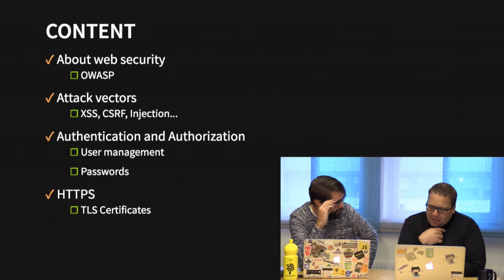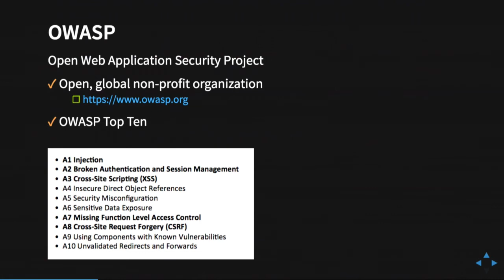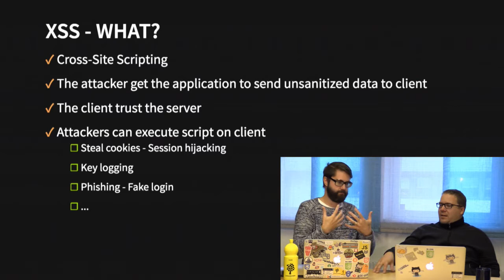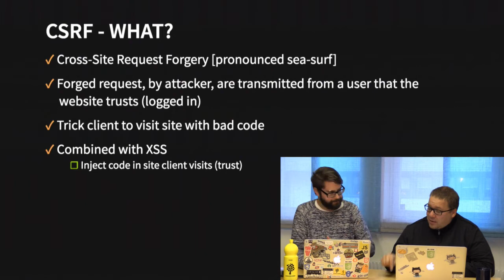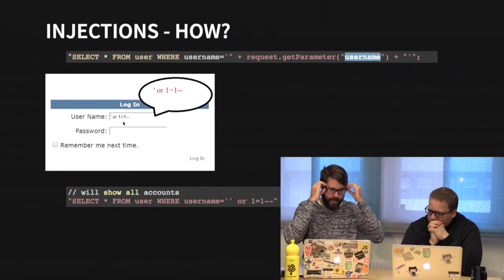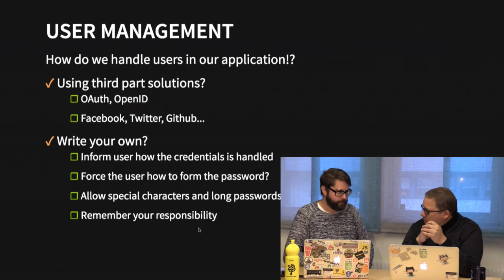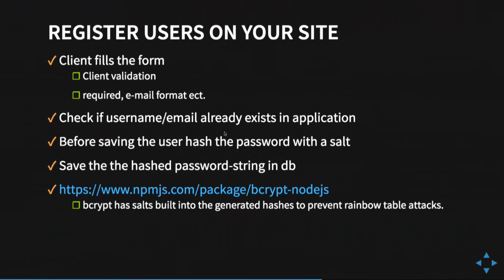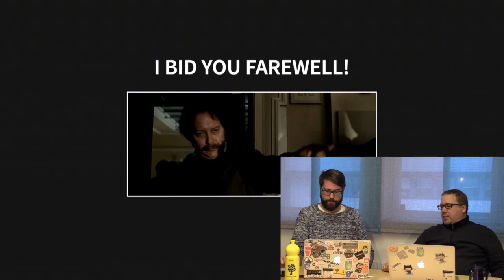1DV523 - L04 - Web security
Lecture in the course 1DV523 at Linnaeus university HT2016.